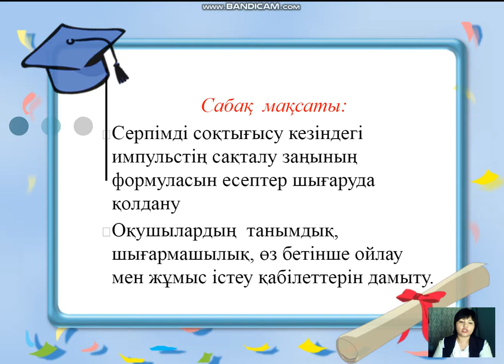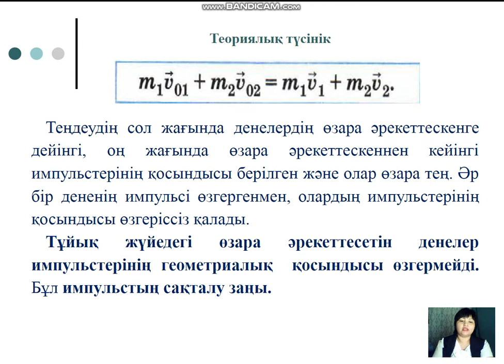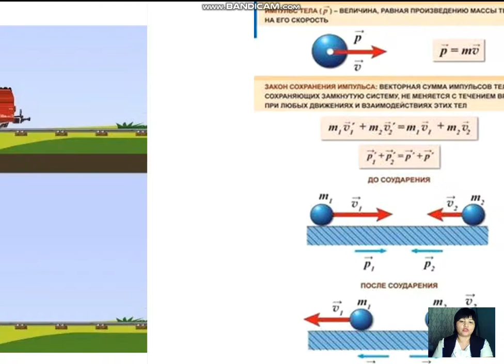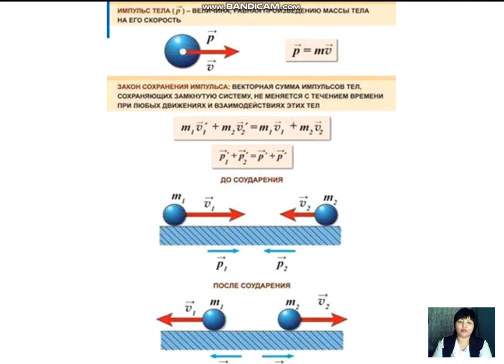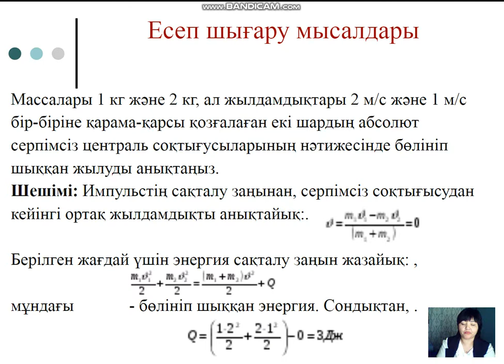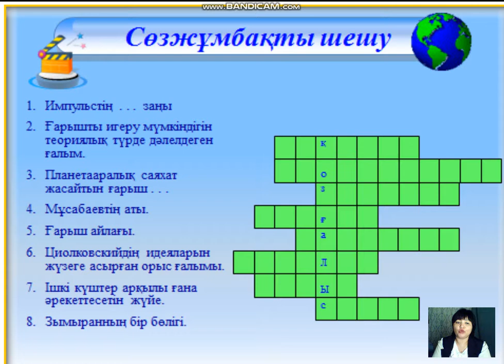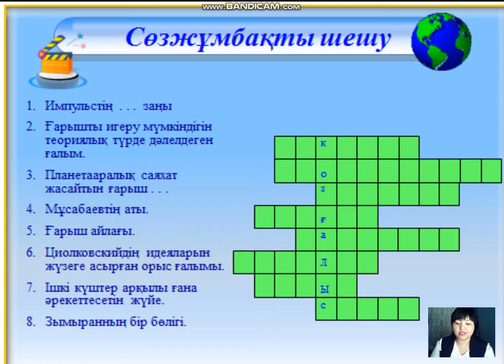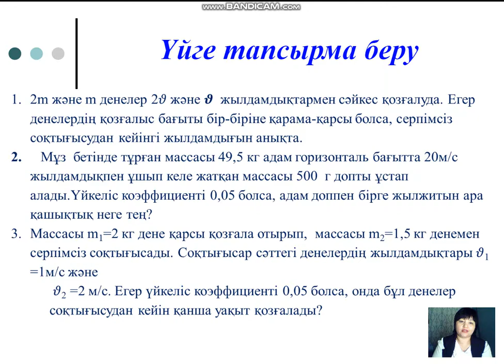ФИЗИКА 8 сабақ ФП Импульстің сақталу заның тексеру